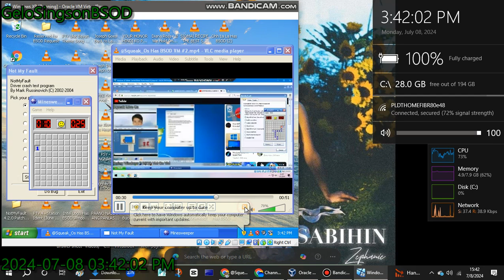has BSOD VM (Windows XP)